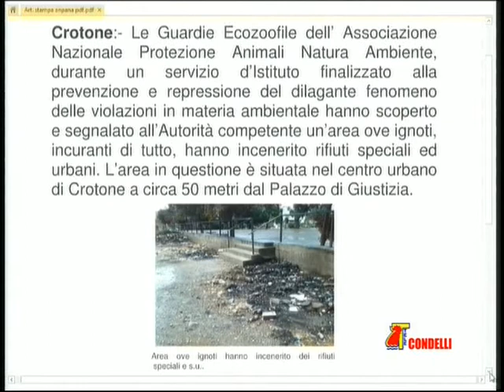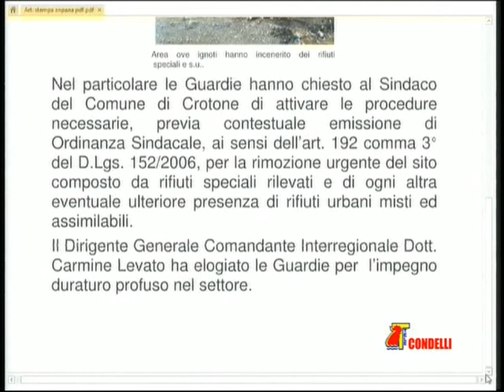CROTONE - Rifiuti speciali inceneriti a circa 50 metri dal Palazzo di Giustizia - ANPANA Calabria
Crotone:- Le Guardie Ecozoofile dell’ Associazione Nazionale Protezione Animali Natura Ambiente, hanno scoperto e segnalato all’Autorità competente, un’area di rifiuti speciali inceneriti, a circa 50 metri dal Palazzo di Giustizia.